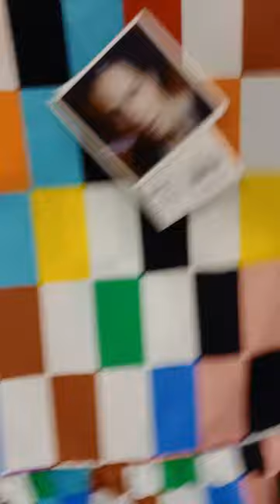Wraps Up Staples Mill Target Trip with Analysis and Fashion Critique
Overall, I think the Staples Mill Target was MORE appropriate than the other one, BUT they were still selling the Satanic bag. ☹️